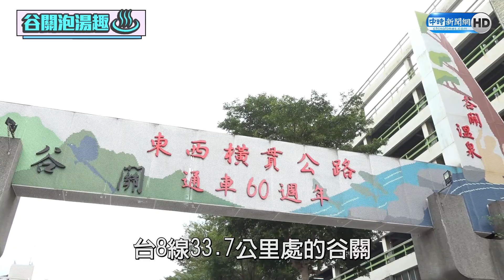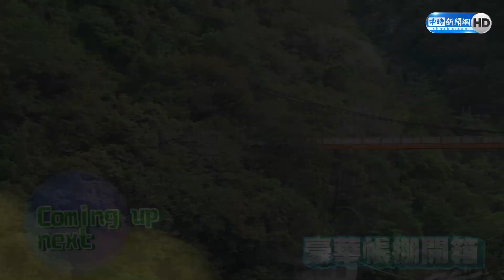疫情緩、國旅夯！谷關山林療癒泡湯旅 超浮誇痛風鱘龍魚鍋饗宴｜中時新聞網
隨著疫情趨緩、國旅夯，即將入冬，不少國人愛泡湯，位在台中市和平區的谷關，因特殊地貌、環山繞谷，日治時期就有的公共澡堂，歷史相當悠久，每年總吸引萬名遊客前來泡湯。跟著《中時新聞網》特派員，躺在山林泡湯、賞美景，品嚐痛風鱘龍魚鍋饗宴，來場療癒Fun鬆之旅吧！